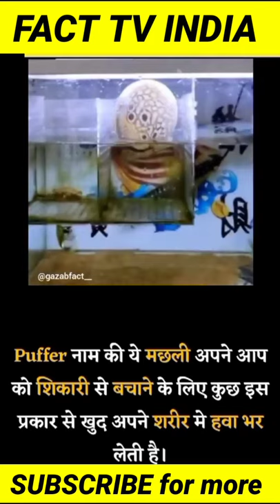puffer fish ||FACTTVINDIA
I' am not owner of any Content which I used in my Vdo  all are resource like picture or Vdo from Google or any other helpfull web side which help us to explain aur video nicely and deeply so I credit to my all work to Google or any other sites. if I used any others Content then I will definetely  credit to him Thanks I hope all the owner understand to me if I used some Content in my videos. Thanks again to all owners.